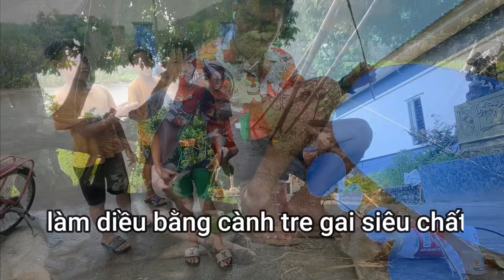Làm Diều Bằng Cành Tre Gai Liệu Có Lên FLY A KYTE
Ae nhớ đăng ký ủng hộ để mình có động lực ra nhiều video cho Ae chung đam mê nha kênh này để đăng những video hài hước nha😊 cảm ơn m.n đã xem video 😋
🛑-Làm diều Siêu độc lạ - Siêu khổng lồ!
🛑- Những video thả diều Hài Hước
🛑- Làm các loại âm Sáo ,Mòng ,Lá Giăng ,,, Khổng lồ
🛑- Làm Diều + Sáo cho ae nào cần lh fb:
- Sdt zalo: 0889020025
- Tik Tok Duy Cá : @duyca190596
© Bản quyền thuộc về :Tiến Dương